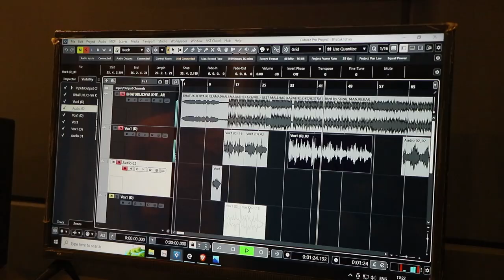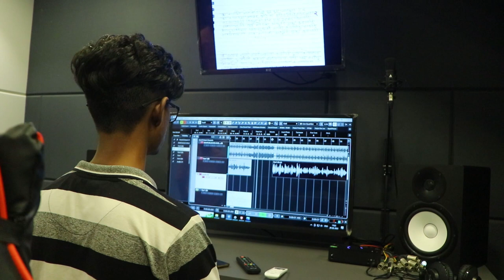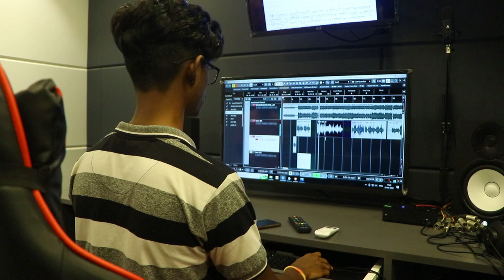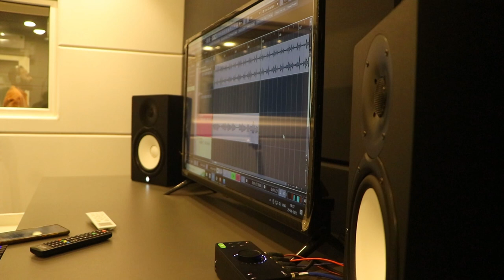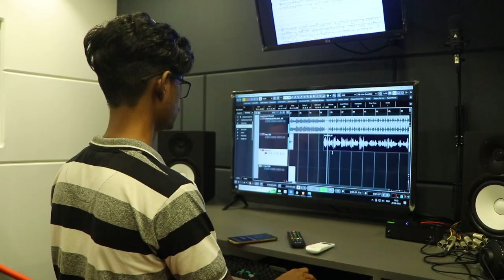Bhatukalichya Khela Madhali Raja | Cover Song | CK | Chandrakant Kamble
Song: Bhatukalichya Khela Madhali Raja Anik Rani
Album: Sadabahar Sangeetkar - Pandit Yashwant
Artist: Arun Date
Music Director: Yeshwant Deo
Lyricist: Mangesh Padgaonkar